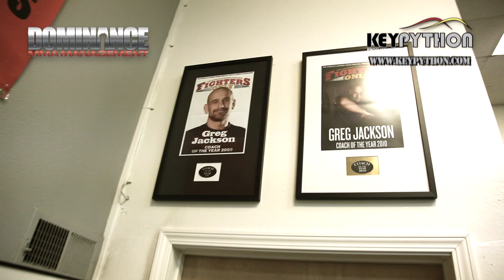Rustam Khabilov, Adlan Amagov, Imanali Gamzatkhanov training at Jackson's - Winkelojohn's MMA-Part 2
EXCLUSIVE!!! Rare footage from the inside of one of the top MMA camps in the world.

Rustam Khabilov, Adlan Amagov, Imanali Gamzatkhanov training at Jackson's - Winkelojohn's MMA-Part 2 (With Subtitles)

KeyPython Productions